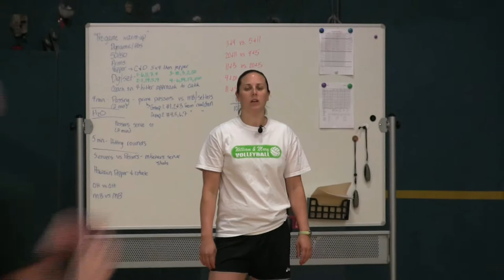Inside the Huddle with Monica Marlowe